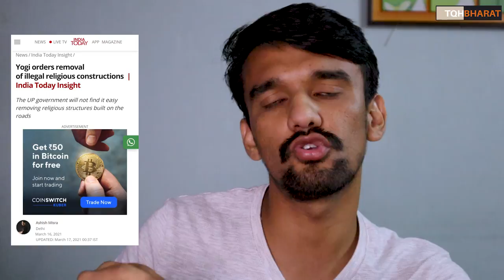Azadpur flyover Mazar | illegally built | Delhi | Kejriwal is Silent ? | Effect on UP ellection 2022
Yogi Government on illegal Religious structure

Ways to contribute :
UPI : thepiyushrai7@ybL